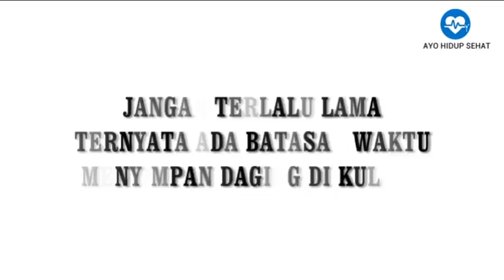Jangan Terlalu Lama, Ternyata Ada Batasan Waktu Menyimpan Daging di Dalam Kulkas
Video ini berisi informasi tentang Jangan Terlalu Lama, Ternyata Ada Batasan Waktu Menyimpan Daging di Dalam Kulkas